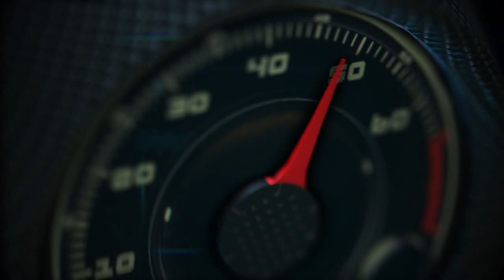Test Drive BMW 3 Series con Timo Glock en el Autodromo Internacional de Algarve